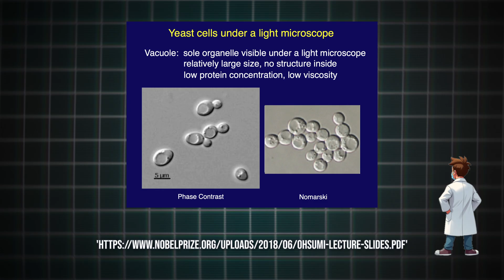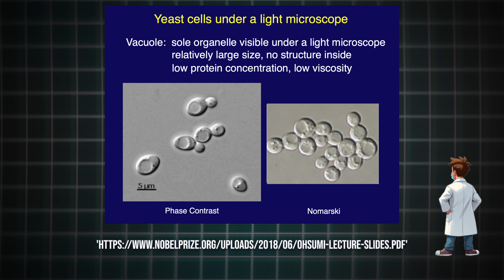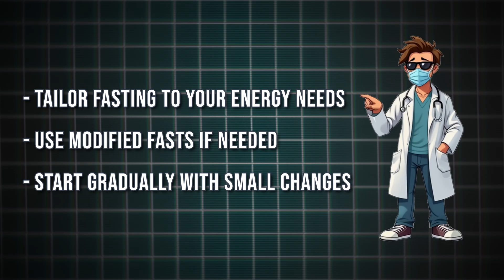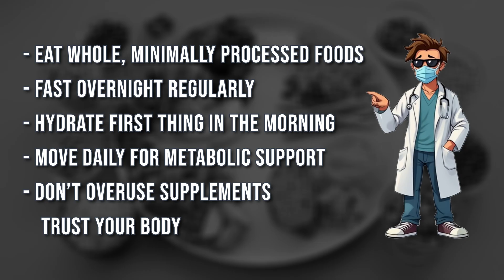What REALLY Happens When Your Body Fights Disease?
What if your body already has a built-in system to fight aging, clean out toxins, and regenerate from the inside out? Nobel Prize-winning science says it does—and most of us are shutting it down without realizing.

In this eye-opening video, we explore the groundbreaking work of Dr. Yoshinori Ohsumi, the Nobel Prize-winning scientist who uncovered the life-saving potential of autophagy—your body’s natural cellular cleanup and repair process.

This is your roadmap to cellular renewal, natural healing, and staying vibrant as you age.

Whether you’re new to fasting or already embracing Japanese health habits, this video will give you tools, motivation, and the science to make smarter choices starting today.

Let your body do what it was designed to do—repair, renew, and protect you.

Timestamps:
00:00 Dr. Yoshinori Ohsumi
00:49 Diseases are Rampant
01:38 The Solution
02:15 Deep Dive
02:25 Tip 1: Activate Autophagy Through Intermittent Fasting
03:16 Tip 2: Practice Hara Hachi Bu
03:54 Tip 3: Eat and Drink to Support Cellular Clean-Up
05:17 Customization
05:45 Best Practices
06:15 Summary